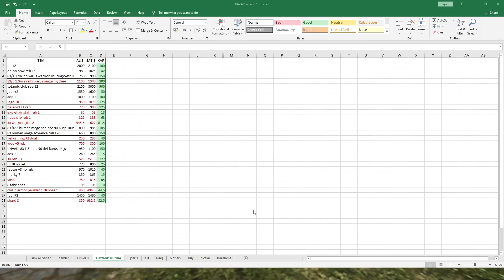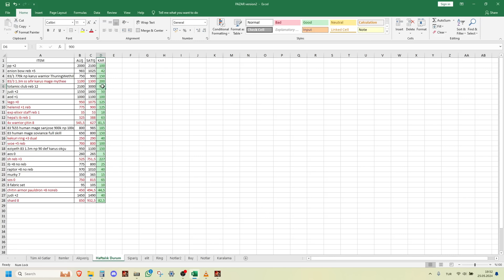YOLUMUZU AYDINLATAN ATEŞİMİZ SÖNDÜ, MEŞALEMİZ SATILDI :'( | 3'ü 1 Arada-24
Discord Kanalım: 9Pet82xW
Discord Arkadaş Ekle: JeaMoN#1611